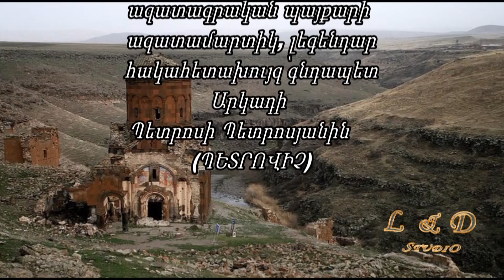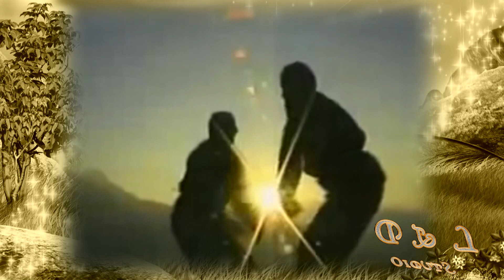Arkadi Petrosyan (PETROVICH) Ara Ayvazyan (Davit ) (Vahan )